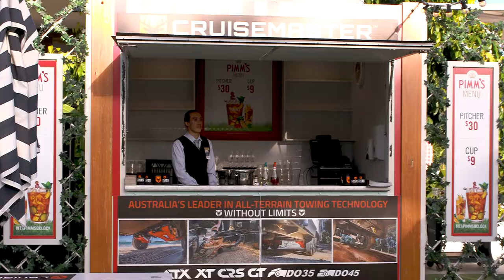CIAA Conference Interview - Andrew Goddard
Max interviews Andrew Goddard, from Cruisemaster at the national conference.